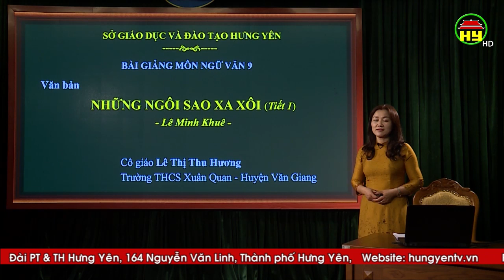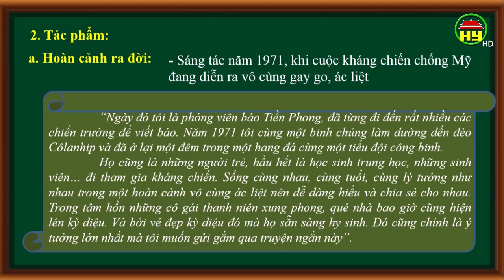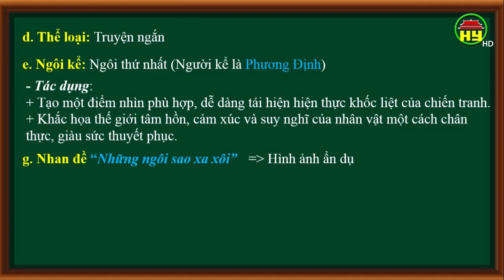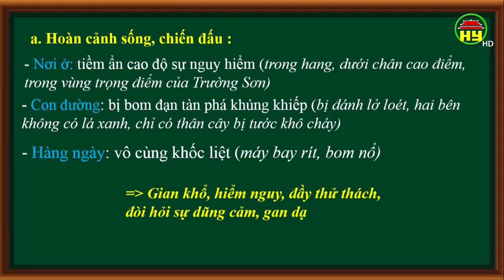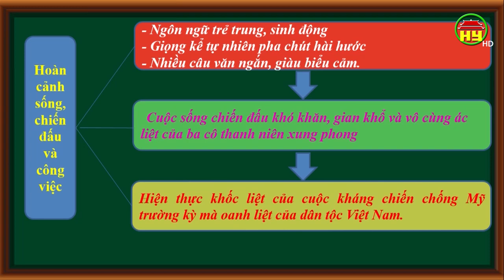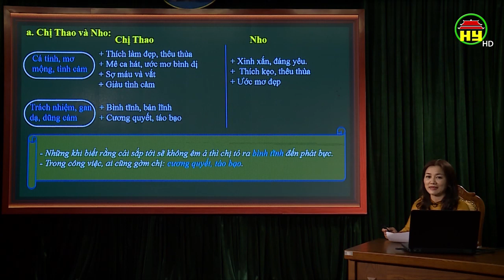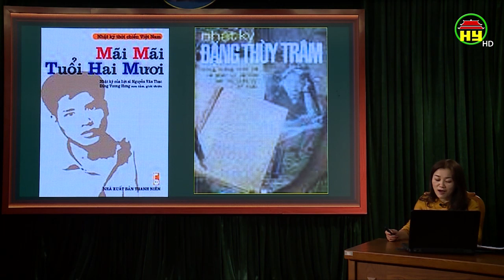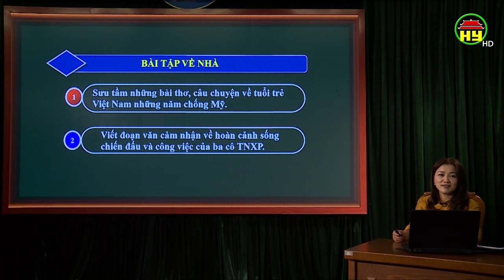Dạy học truyền hình: Môn Ngữ văn lớp 9, bài 32